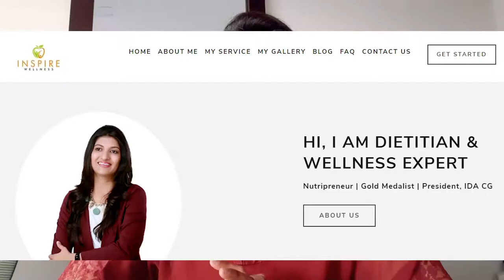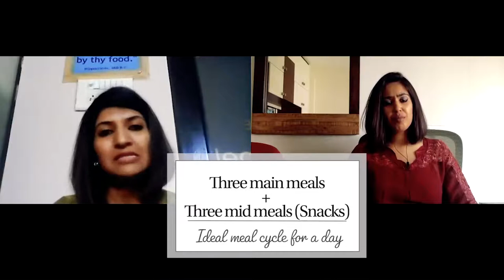Food and fitness habits during lock down | Dietitian Shilpi Goel